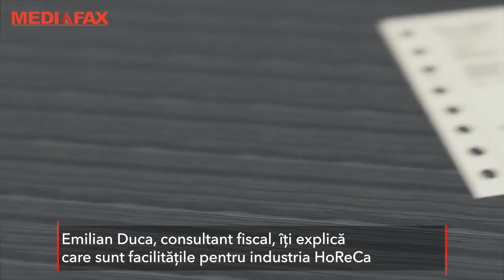Facilităţi pentru antreprenorii din industria HoReCa, explicate de un consultant fiscal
Dacă eşti antreprenor în industria HoReCa, odată cu publicarea Ordonanţei de Urgenţă, aseară, în Monitorul Oficial, ţi s-a luat o piatră de pe inimă. Plata pentru perioada 25 iunie – 25 septembrie 2020 şi pentru durata stării de urgenţă va fi redusă din impozitul specific anual, iar termenul pentru primul semestru s-a extins până pe 25 octombrie. Emilian Duca, consultant fiscal, îţi explică ce alte facilităţi mai ai dacă plăteşti în continuare impozit pe profit sau dacă ai întârziat cu plăţile la bugetul de stat.